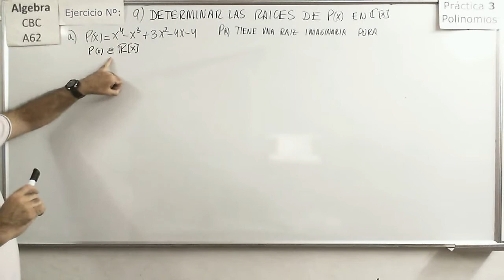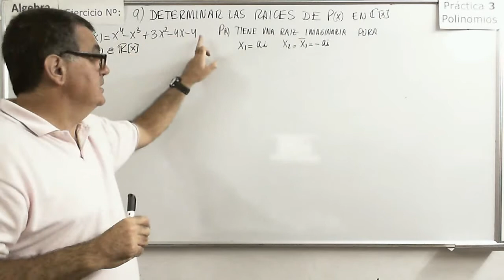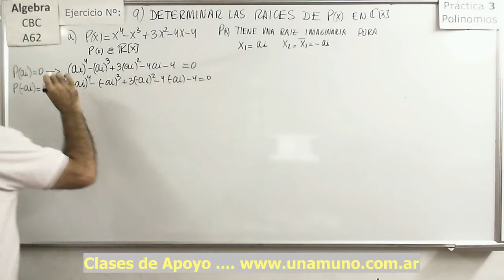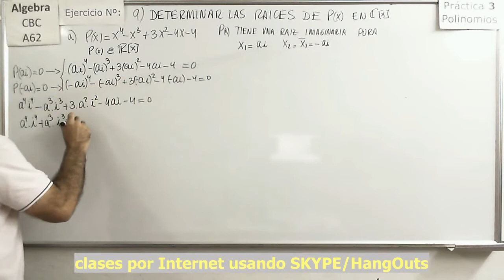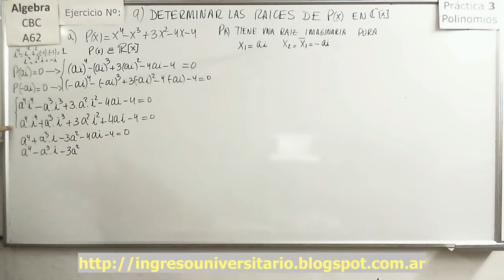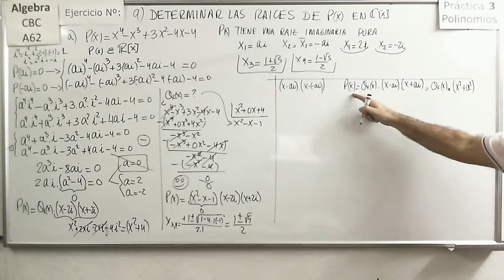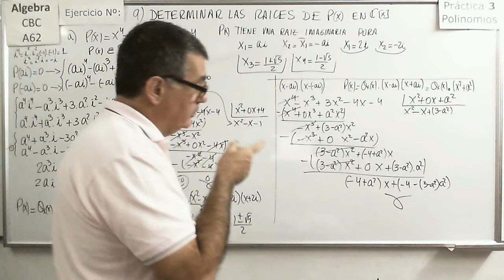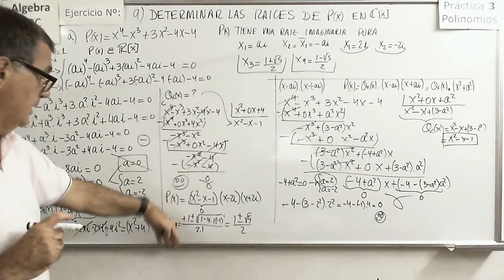Álgebra CBC A-62 Práctica 3 31 Ejercicio 9a